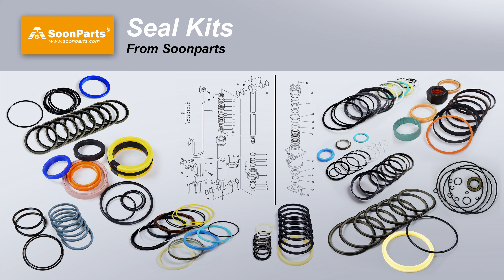SoonParts Brake Pump 31LB-40441 31LB40441 For Hyundai Wheel Loader HL770-7A HL770-9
We Sell New, Aftermarket Parts Only. OEM And Model Numbers Are Provided For Reference Purposes Only.SoonParts Mechanical & Electrical Co., Ltd is one-stop online store for Excavator, Loaders, Bulldozers, Forklifts, Tractors Aftermarket Spare Parts. high-quality Aftermarket Spare Parts Fits Cat, Kobelco, Daewoo, Doosan, Hyundai, Jcb, Komatsu, Kubota, Volvo, Yanmar. 80,000+ parts in stock, Fast shipping worldwide, safe shopping.